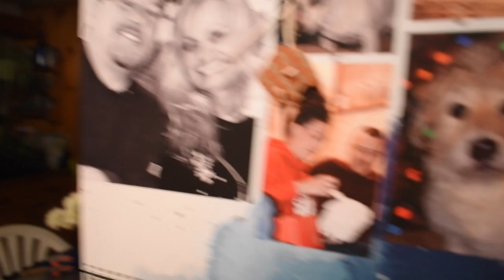Christmas Eve Dinner & Presents